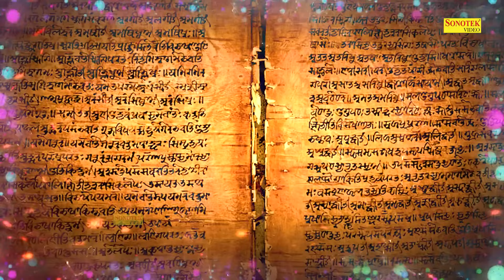ओंकारेश्वर ज्योत्रिलिंग की कथा, Omkareshwar Mahadev Katha, Ds Pal, Shiv Gatha, Sonotek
Title :- ओंकारेश्वर ज्योत्रिलिंग की कथा, Omkareshwar Mahadev Katha
Label :- Shiv Bhajan Sonotek
Poster :- Shaily Khanduri

भोले के भक्त भोले का ज्यादा से ज्यादा भजन सुनने के लिए चैनल को

हैलो भोले (Hello Bhole) | Superhit Shiv Bhajan  |  @Shiv Bhajan  | Shiv Bhajan Sonotek

सुपरहिट भोले भजन :- नोट छपन की मशीन ( Official DJ Remix ) New Haryanvi Dj Bhajan | Shiv Bhajan Sonotek

 भोले नाथ का शिवरात्रि स्पेशल भजन | नशे में टली |  Ka Hit Bhajan | Shiv Bhajan Sonotek

भोले बाबा DJ भजन | मुझे भांग का नशा है | Latest Shiv Dance Bhajan | Dj Bhajan | Shiv Bhajan Sonotek

 सावन स्पेशल शिव गोरा भजन | सावन के मेले में जाउंगी | Sawan Ke Mele Me Jaungi | Shiv Bhajan Sonotek